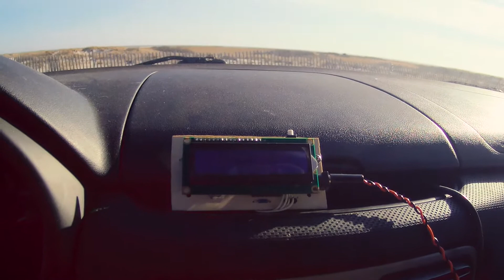January VHF Contest 2018 - From the Beach! With homebew antenna!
January VHF Contest 2018 - From the Beach!
First time working portable QRP during an VHF contest. Also work with one of the homebrew antenna I built
When choosing a location to set up my portable station, automatically operators go to high points but I did the opposite. I chose the beach I fish during warmer month.
The place surprised me with extremely low noise floor and further more it approves this location has the clear advantage of working up and down the east coast!
I worked totally 22 contacts on 3 bands before the parking lot closed in 2 hours period. Which includes 9 grids on 144mhz, 4 grids on 432mhz, and 4 more on 50mhz, longest contact was made with monster station KA1ZE/3 (239.1 miles) second best was with N3HBX in FM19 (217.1 miles)

But most importantly I enjoyed the warmer weather fresh ocean breezy and had a lot of fun!

Rig: Yaesu ft-100
antenna: modified DK7ZB dual band beam (144/432), Par stressed 50mhz moxon,
feedline: LMR-240
Power source: 12V Lead acid deep cycle